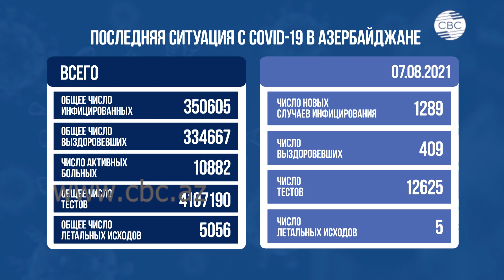Наступает очередная волна COVID-19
Число инфицированных коронавирусом в мире превысило 202 миллиона. В Азербайджане за сутки выявлено 1289 случаев заражения коронавирусом, выздоровели 409 человек, жизни пятерых пациентов спасти не удалось. Об этом сообщил Оперативный штаб при Кабинете министров страны. За прошедшие 24 часа в Азербайджане от коронавируса вакцинированы более 59 тыс. Общее число использованных доз вакцины составляет свыше 5 млн 370 тыс.